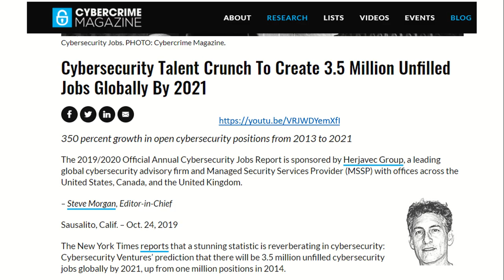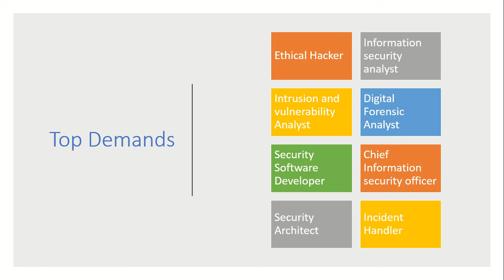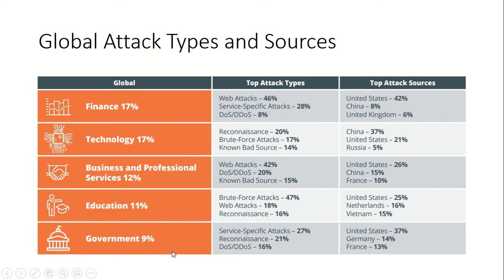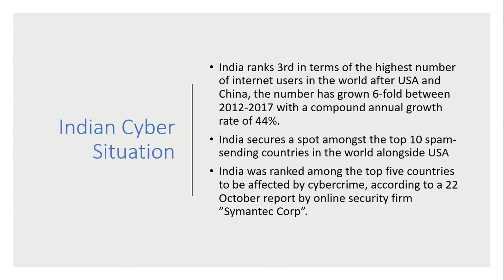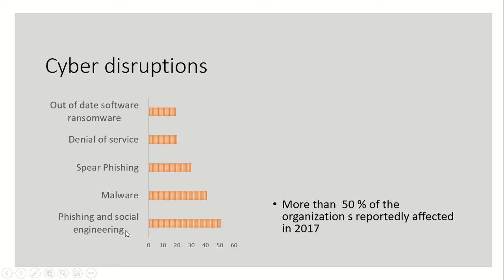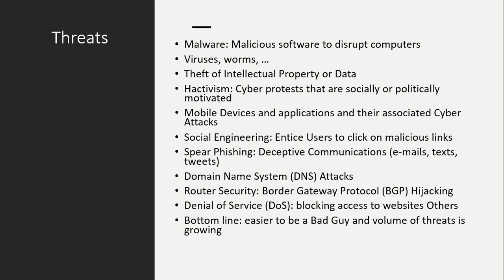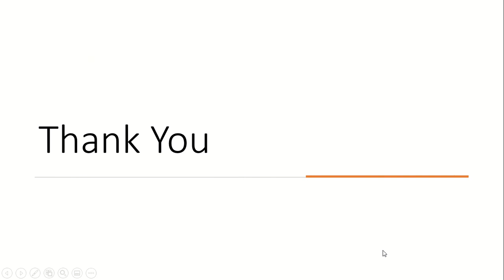Motivation for Network Security